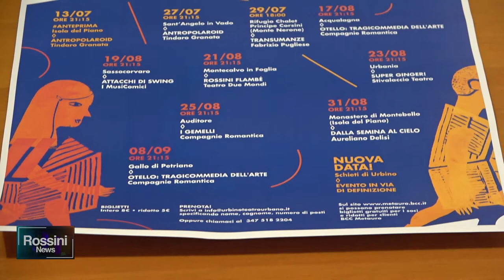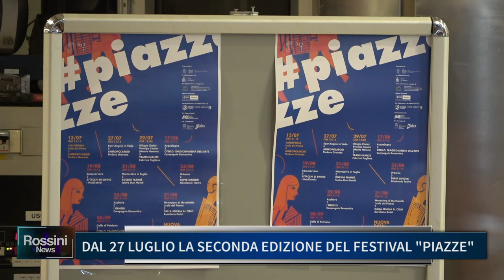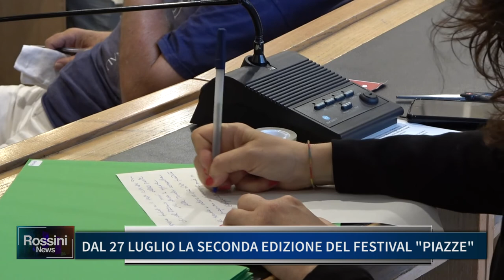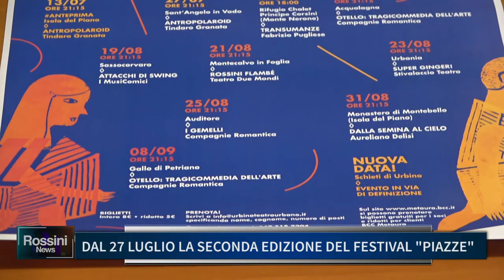DAL 27 LUGLIO LA SECONDA EDIZIONE DEL FESTIVAL PIAZZE